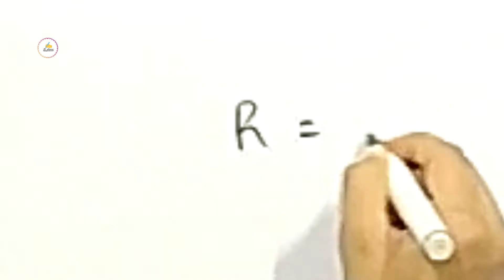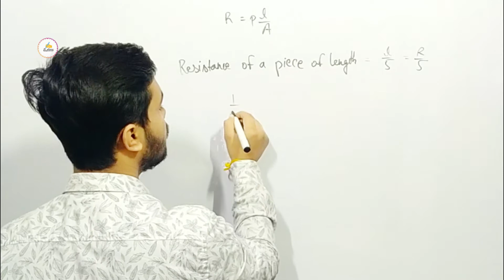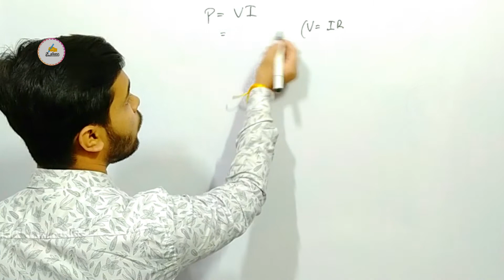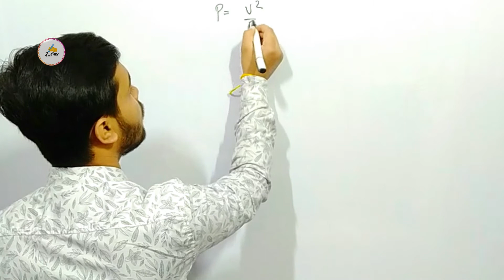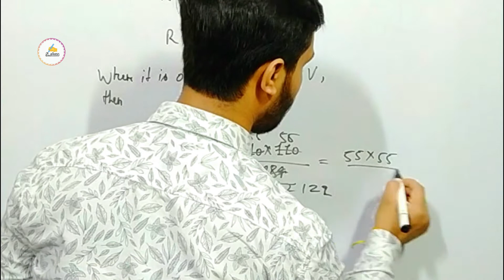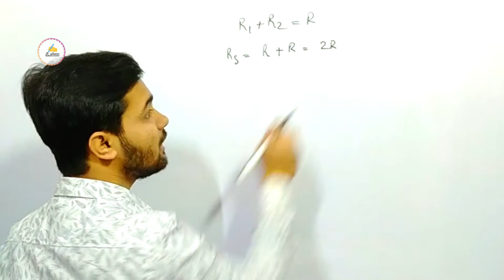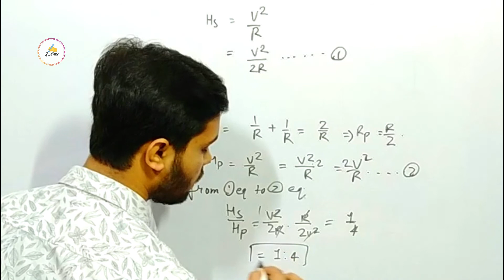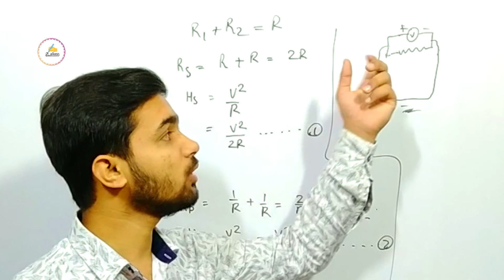class 10 science chapter 12 exercise question q1, q2, q3, q4, q5 | Term 2 | electricity | NCERT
ANSWER 5
A voltmeter is always connected in a parallel in the circuit to measure the potential difference between two points. Also, the positive terminal of the voltmeter should be connected to the positive terminal of the battery or cell and negative terminal to the negative terminal of the battery or the cell.
Hello Students Welcome to
S_Class [SIRplus Class]
class 10 science chapter 12 exercise question q1, q2, q3, q4, q5

If you have any doubt then ask in
Comments

0:00 Topic discussion
0:11 Intro music
0:17 ncert question 1
3:07 ncert question 2
5:42 ncert question 3
9:24 ncert question 4
12:45 ncert question 5
14:16 Important information
14:24 End screen

class 10 science chapter 12 exercise question answer question 1, question 2, question 3, question 4, question 5
electricity class 10 question answer
class 10 physics
term 2 class 10
electricity question answer